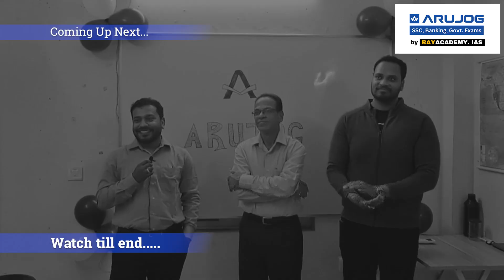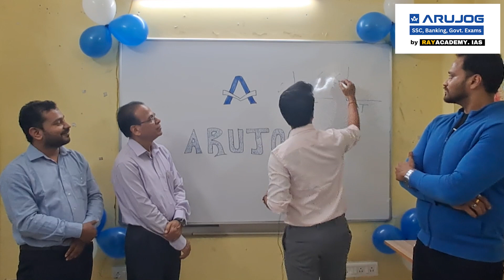Arujog Launched. Best coaching for SSC Banking OSSC OSSSC OPSC All Govt exams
🌟 Introducing Arujog: Where Dreams Transform into Achievements! 🌟

🎓 Join us on a journey towards success in SSC, Banking, and Government exams! Arujog is more than just an institution; it's a platform that empowers and guides aspirants to reach new heights.

🌐 Our Mission: At Arujog, we are on a mission to provide quality education that goes beyond boundaries, equipping you for the challenges of competitive exams. Your success is our ultimate goal!

🏆 Legacy of Excellence: Backed by Rayacademy IAS, Arujog inherits a rich legacy of academic excellence. Joining Arujog means becoming a part of a community that has consistently produced achievers.

🚀 Today marks the launch of Arujog! 🚀 Are you ready to turn your aspirations into achievements? Join us now and let's embark on this journey together! 💪📚